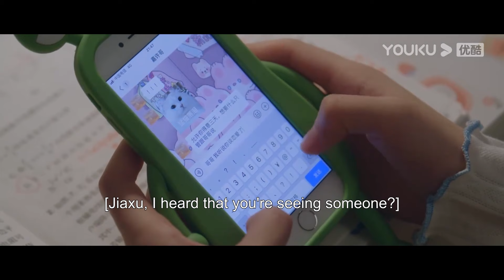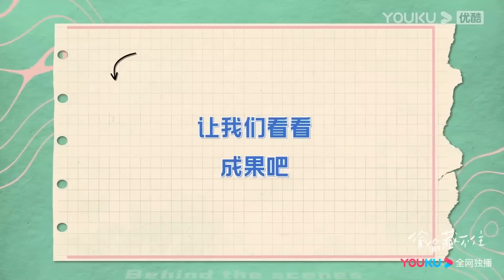桑稚聽見段嘉許戀愛後瞬間要哭了，她直接飛到他的城市，不料卻看見他身邊有了別的女人！ 【偷偷藏不住 Hidden Love】